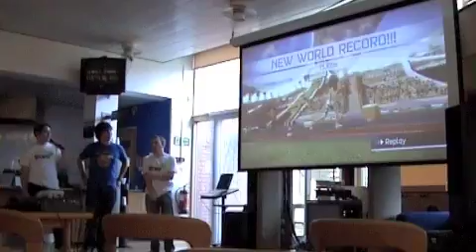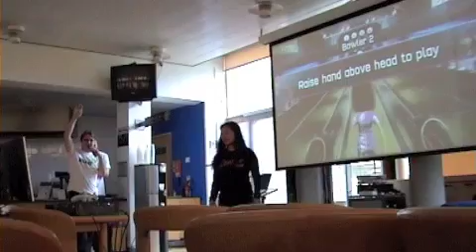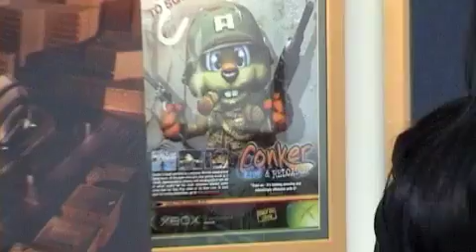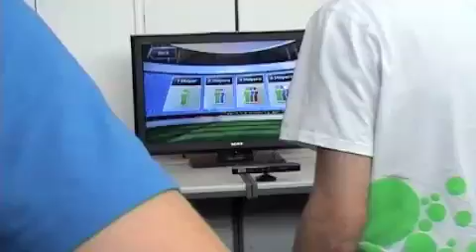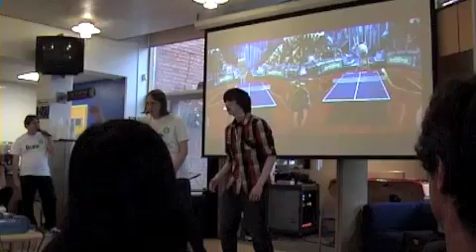Kinect Sports Day - Hosted by Rare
Kinect Sports Day
Hosted by Rare